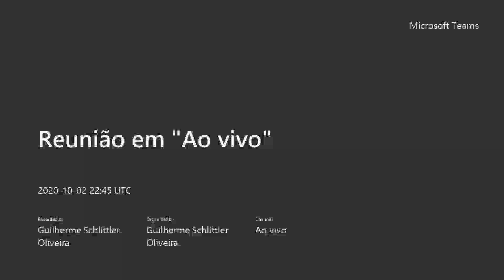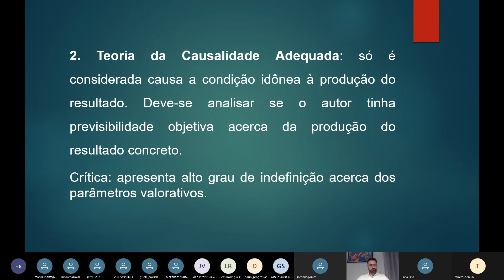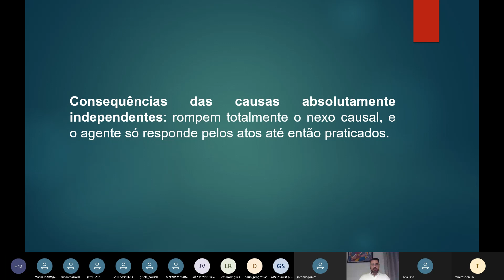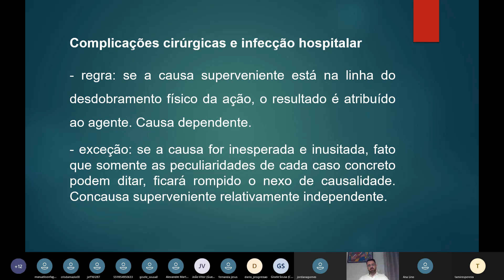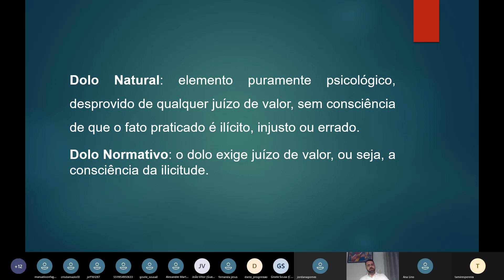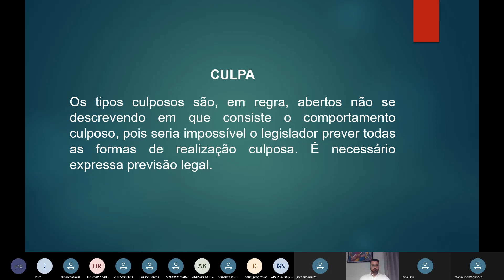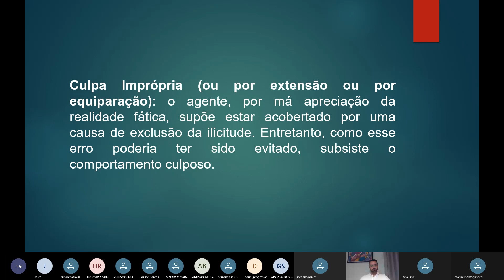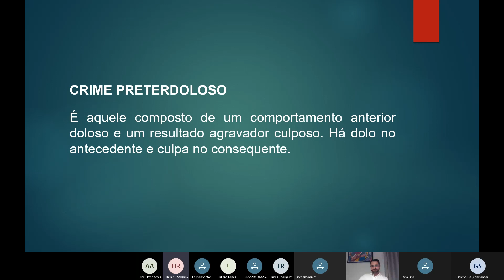Prof. Guilherme Schlitter - Aula 02.10.2020 - Crimes Dolosos e Culposos